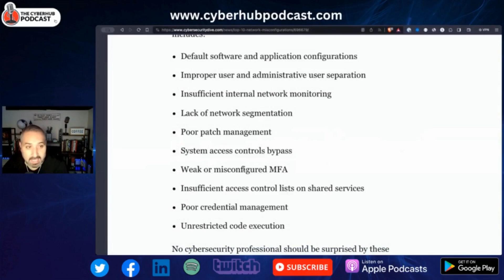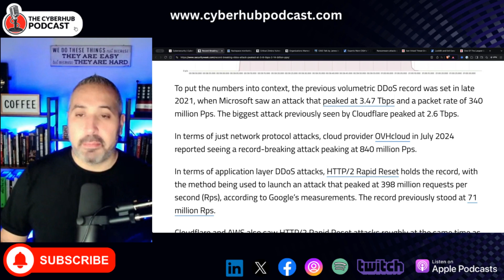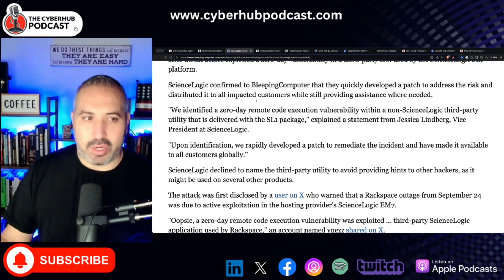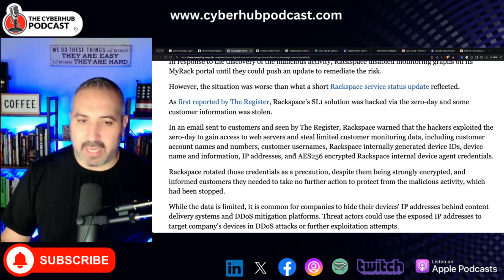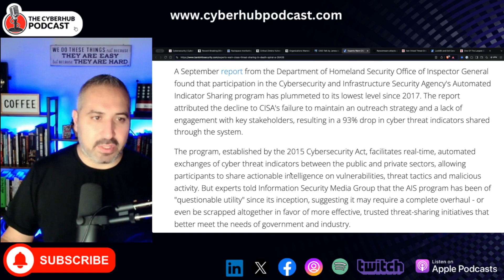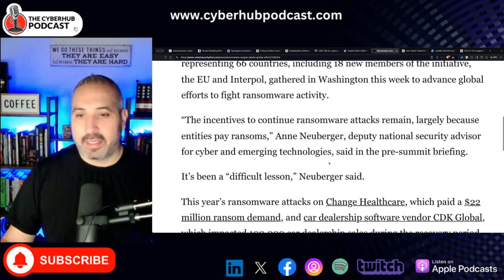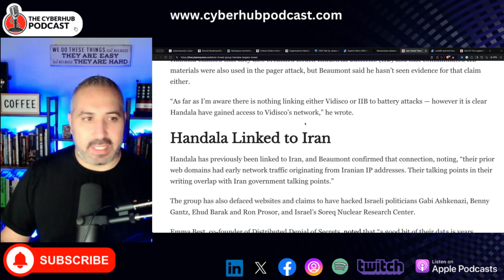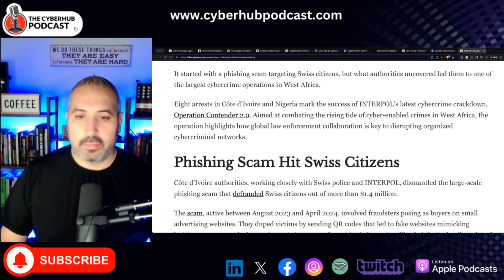🚨 Record Breaking DDoS Attack, Sciencelogic ZeroDay, Cyber Crime Networks Takedowns, Ransomware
🎙️ Join us on the CyberHub Podcast as we delve into the latest headlines for cybersecurity practitioners

Today’s episode will discuss the latest news as another record breaking DDoS attack with more news below:

• Sciencelogic Zeroday
• Zimbra Vulnerability
• SAP, Gpac and D-Link Vulnerabilities

👉 What Does Omer Adam & Tel Aviv have to do with Cybersecurity? Find out on CISO Talk

✅ About The CyberHub Podcast.

Tune in to our podcast Monday through Thursday at 9AM EST for the latest news.